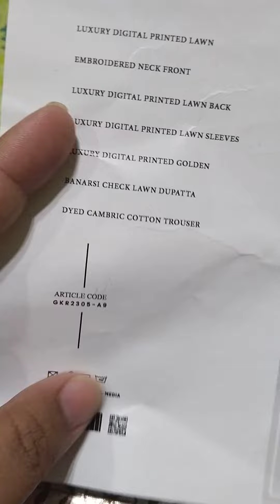karoma by gull gee luxgery lawn Collection neck embroidery dress jacard dupatta